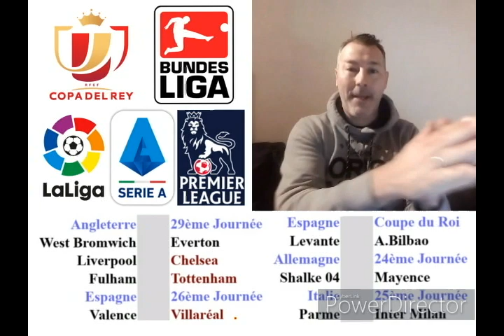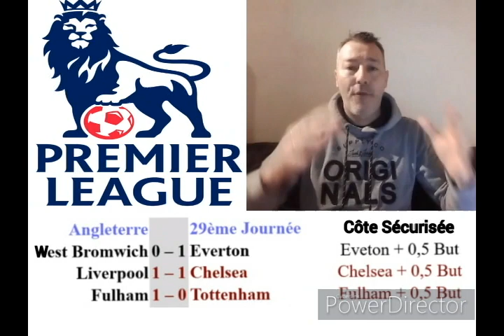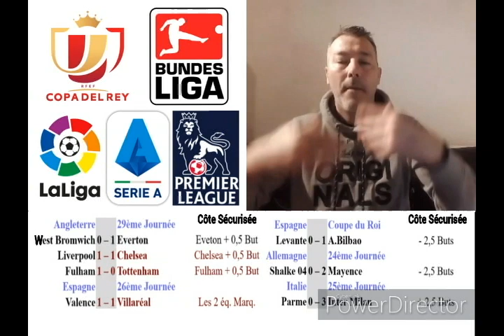Pronostics Foot 04 et 05 Mars Serie A/Premier league/Liga/Copa Del Rey/Bundesliga...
Rejoignez moi sur Telegram pour échangez et pour des conseils sur vos pronostics: